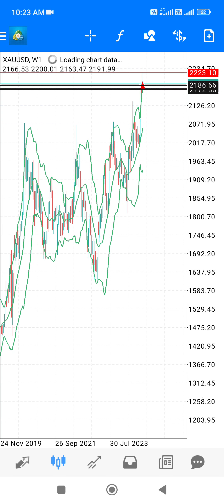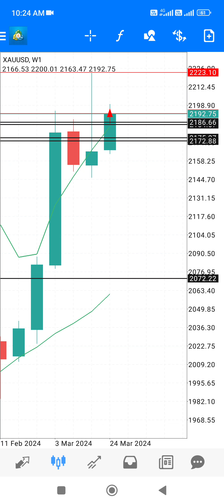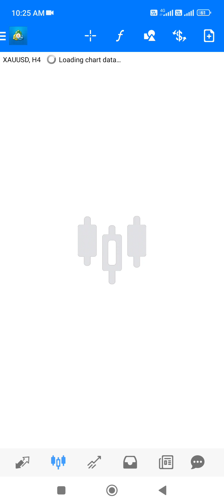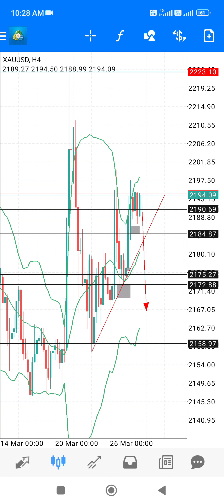Tutorial : Cara menentukan arah market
Berdagang Emas dan logam berharga popular lainnya, bebas swap, dengan spread rendah, leverage hingga 1:2000, tanpa deposit minimum, dan tanpa komisen! Daftar dan mula berdagang Emas hari ini!